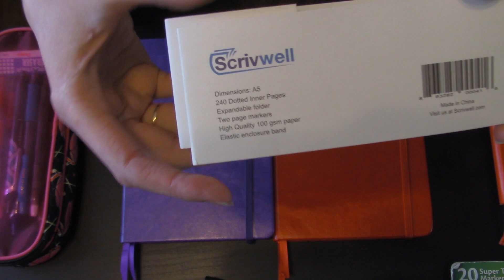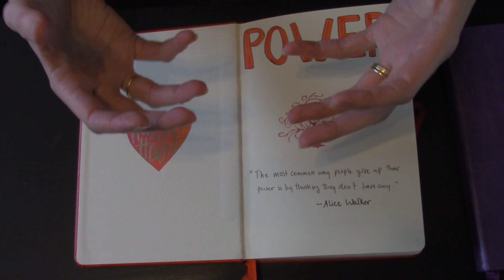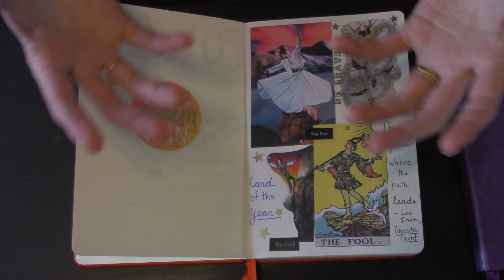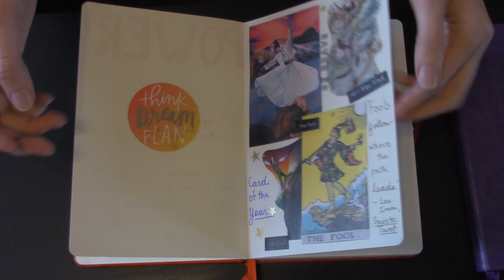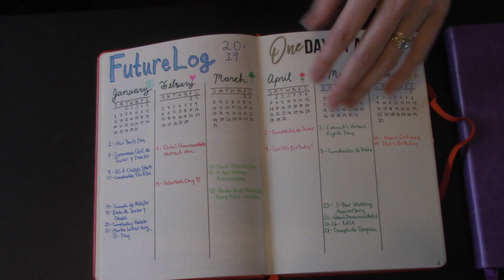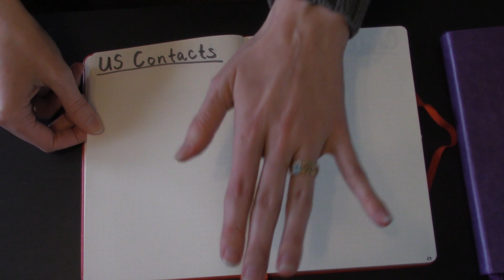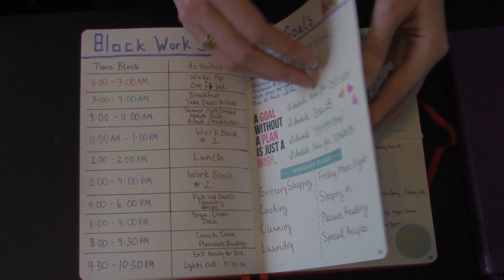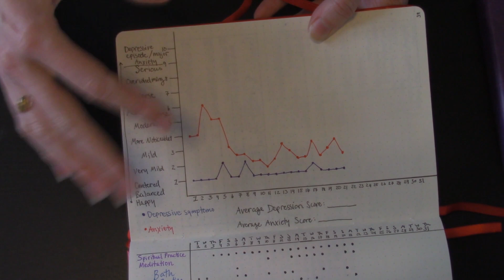2019 Work Bullet Journal Setup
Welcome to my witchybujo witchyplanner show and tell! I planned on talking about both of my bullet journals (work bujo and witchy bujo) in one video but I had to split it into two. I'll link part 2 below!